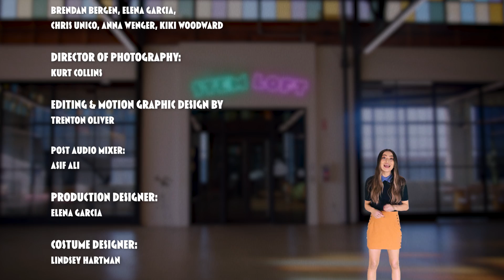Seriously, Where Are All The Aliens? | STEM Loft Ep. 9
With so many planets in the universe why haven't we met any aliens? This is where the FermiParadox comes in.

Welcome to the STEM Loft. Each week Mission Unstoppable host Miranda Cosgrove will share some of her favorite STEM facts and stem-tactic stories with you. New episodes Friday's at 3PM PST.